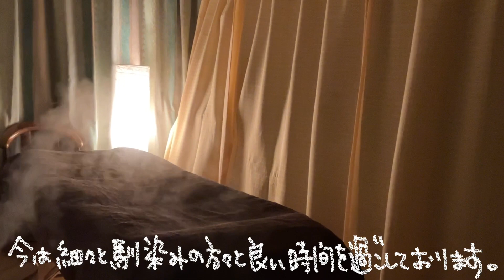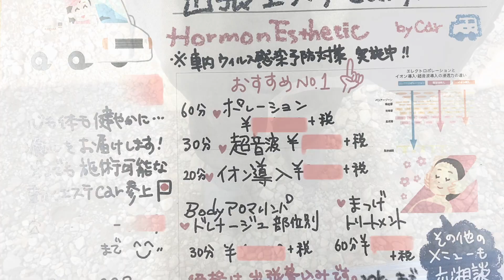N-VAN もう1つの顔をご紹介 N-VANでエステ 移動式サロン 車でエステ♬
今回は～N-VANがこの仕様になったもう1つの経緯をお話させていただきます。

個人でエステを始めて27年になります（since1997）
自宅＆訪問で美容と健康に関するお手伝いをして参りました。
並行して、とあるスポーツジムで20年間エステを担当しておりました……が〇〇で終了。
急な事で一瞬途方に暮れ、一時はもう隠居しようかと思いました(@_@。
ですが～まだ自分を必要として下さる方がいると思ったら～何かが沸き上がり(^_^;)無い頭をフル回転させて一生懸命考え～ピンチから生まれたのが車でエステが受けられる「エステCar」今のN-VANでございました。
もともと車中泊をしているので趣味と実益を兼ねた車が作れないか？と。
お金があればハイエースが欲しい所ではございますが、今出来る範囲で…と本当に色々と考える日々が続きました(^_^;)
何とか形になり、エステをどこでもご提供する事が出来てホッといたしました。
仕事は激減いたしましたが、今はご縁があった方々とお会い出来る事が何よりも幸せと感じて日々過ごしております(*´▽｀*)

さて、N-VANではどんな風に「車でエステ」をしているのでしょうか⁉
自宅や訪問での様子も一緒にご覧いただけますと幸いです(*´▽｀*)

最後に…マッサージ繋がりでおまけ♬
マッサージが大好きな犬(トイプードルの福くん)のマッサージの様子もまとめてみました。
福くんの可愛い仕草にはいつも癒されます(#^.^#)

今後ともどうぞよろしくお願いします(*´▽｀*)

音楽素材提供：「Music-Note.jp」healing2